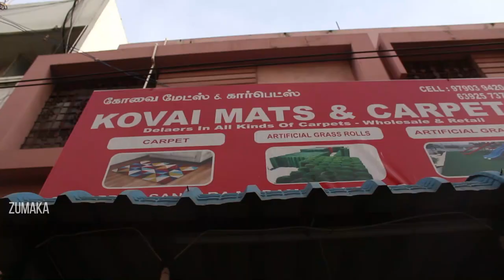Cheapest Carpet Market | Imported Carpets & Rugs Discounted Price Floor Curtains Doormats Carpets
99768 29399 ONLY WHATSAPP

 Imported Carpets & Rugs
 Discounted Price
Floor Curtains
Doormats
Carpets,
Cheapest Carpet Market
 Turkish Center Carpet
 How Carpet Is Made
 Zain Carpets
Online Business,
IMPORTED CARPETS & RUGS AT DISCOUNTED PRICE
Cheapest Carpet Market
Turkish rugs
 imported certain market
wallpapers
center carpets
Floor carpet installing rate
Bed Sheets
Blankets
Comforters
Curtains
Doormats
Carpets
Carpet of 1800
carpet is available from just Rs 50
 WHOLESALE & RETAIL CARPET
 BEDSHEETS Market
cheap carpet market in delhi
carpet market in chandni chowk
azad market carpet shop
kalin market in delhi
carpet wholesalers in delhi
cheap carpets in delhi
carpet shop in delhi
carpet market in mumbai
Sandeep zone
sandeepzone
Bholanath seth
Bedsheet market
PVC carpet flooring
PVC carpet
install PVC vinyl flooring
flooring carpet
bedroom carpet
carpet rate
flooring carpet price
carpet,carpet colour
carpet flooring lagane ka kharch
house flooring
best flooring work
carpet installing labour charge
carpet installing rate 2022
carpet flooring for home
carpet flooring tiles
carpet floor tiles
carpet flooring installation
carpet flooring price
carpet flooring for bedroom
qaleen price in pakistan
qaleen design
carpet design
cheapest carpet market
cheap carpets in pakistan
carpet price in pakistan
carpet market
turkish carpet
carpet wholesale market
branded blanket cheap price
afghan carpet
carpet design modern
carpet design price
grass design carpet
interior design carpet
qaleen
carpet
room carpet design
how to design carpet
what is printed carpet
zain carpet
sasta qaleen
cheap carpet
low price carpet
center carpet
hyd life
hydlife
hyd life channel
hyderabad life
hyderabadlife
hydlife
hydLife​​​
aa handlooms
aa handlooms hyderabd
cheapest charminar handloom market
Cotton bed sheets
Bed Sheets
Curtains
Doormat
king size bed sheets
Cheapest Charminar Handlooms Market
diwan sets,Bedsheets Sofa Cover
Hyderabad Wholesale Market
charminar bedsheets
charminar handlooms
Charminar Handlooms Market
Cheapest hyderabad Handlooms
Bedsheets
curtains
charmianr Wholesale
paydan chatai wholesaler
Nagpur Handloom wholesale market
door mat wholesaler Nagpur
chatai wholesaler Nagpur
cleaning item wholesaler Nagpur
Kamakhya trading Nagpur
Nagpur wholesale market
chatai wholesale market
mat wholesale market
woolen blanket wholesaler
floor cleaning items wholesaler
lonare vlogs
Nagpur mat wholesale market
Nagpur chatai wholesale market
door mat wholesaler
plastic chatai wholesaler
chatai market
chatai wholesale market
chatai market delhi
chatai wholesaler
chatai manufacturer in india
chatai
sadar bazar
wholesaler chatai
sadar bazar delhi
mats
mats wholesaler
mat market
footmats
monu singh
chatai sasta me kaha milta hai